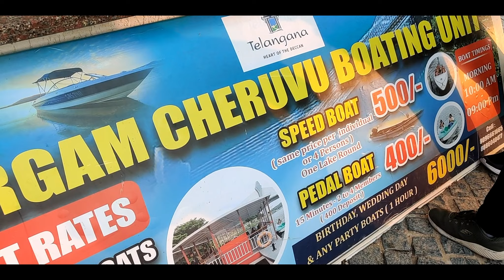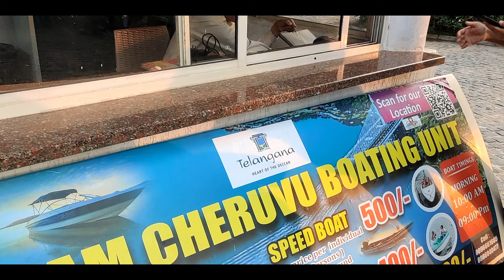Speed Boating at Durgam Cheruvu & Exploring the Cable Bridge | Hyderabad Series - Chapter 1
In this episode, join me as I explore the stunning Durgam Cheruvu Park, take in the breathtaking views of the Iconic Cable Bridge, and experience the thrill of speed boating on the serene waters of Durgam Cheruvu!

Hyderabad is a city that never fails to surprise, blending nature, adventure, and modernity perfectly. Whether it's the peaceful vibes of the park, the architectural brilliance of the bridge, or the adrenaline rush from boating, there's something for everyone here!